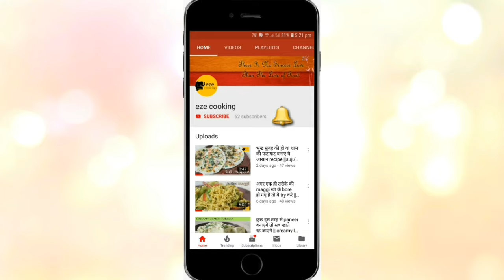Mushroom broccoli soup || Soup recipe for weight loss || Healthy soup recipe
Ingredients:
Mushroom
Broccoli
Garlic
Oil - 1 tbsp
Vinegar (sirka) - 1 tsp